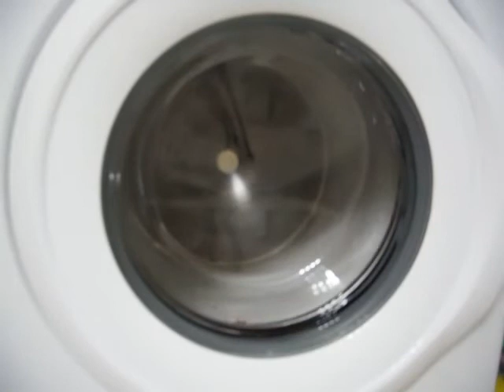Washing Machine - стиральная машина - Waschmaschine - Lavadora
This video is for anyone who hasn't seen a front-loading washing machine in action. Or for entertainment for babies while you try to get some things done, lol.
I put an orange nylon bag and a beige dish cloth in with the white cotton items to add some interest.